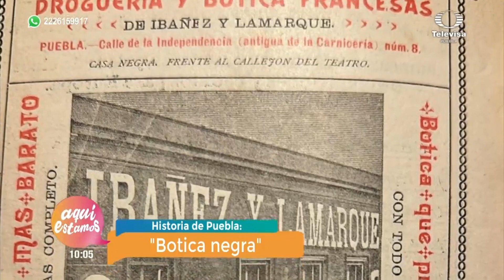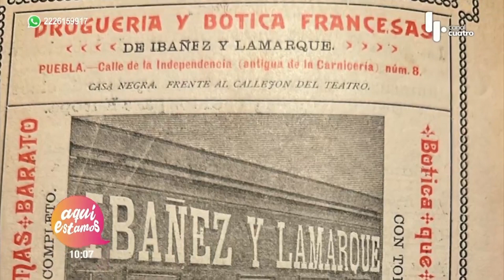La historia de la Botica negra en Puebla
Esta es la historia de la botica negra fundada en 1842. ¿Conocías esta gran historia?